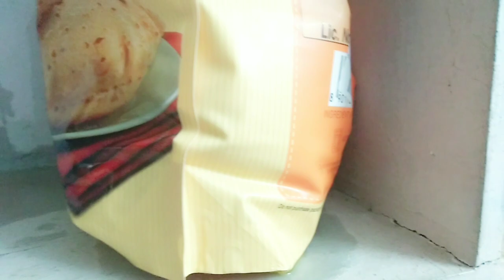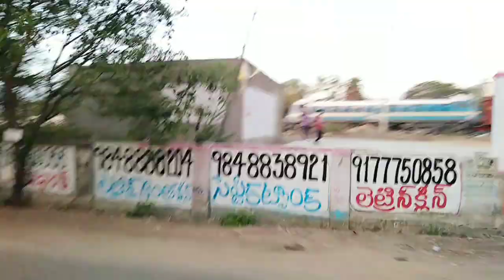Daily vlog 17 | और कब तक ये सब चलेगा । lockdown vlog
This video is our daily routine ..just showcasing how we spent a day. so just checkout the video